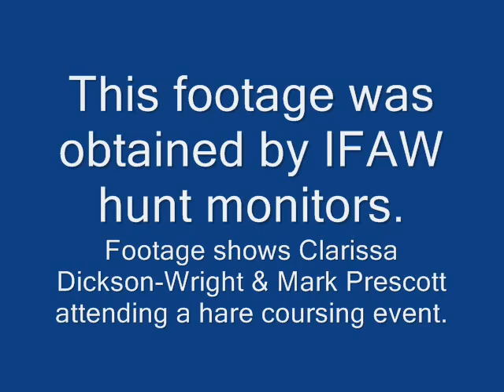Clarissa Dickson-Wright and Mark Prescott at a hare coursing event